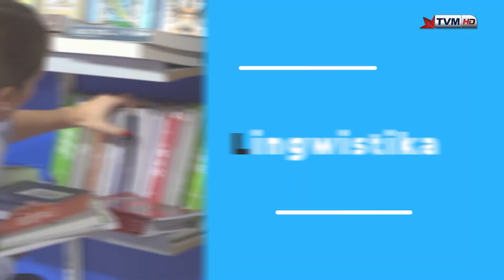Ilsienna | Lingwa u Storja | L-Element Ingliż fil-Malti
Dan il-filmat jittratta l-element Ingliż fil-Malti, frott it-taħlit tan-nies minħabba l-kolonjaliżmu u t-teknoloġija.

Data: 5 t'April 2021

Kelliema: Dr Michael Spagnol – Kap tad-Dipt tal-Malti

Kitba: Kit Azzopardi
Direzzjoni: Alan Paul Mizzi
Muntaġġ: Nadine Mizzi
Qari tal-Provi: Daniela Attard Bezzina
Vuċi: Dorothy Bezzina
Produzzjoni: Alan Paul Mizzi

It-tim ta’ Ilsienna jixtieq jirringrazzja lill-Aġenzija Nazzjonali tal-Litteriżmu tal-appoġġ kontinwu tiegħu, u lid-Dipartiment tal-Malti fi ħdan il-Fakultà tal-Arti fl-Università ta’ Malta u lill-Kunsill Nazzjonali tal-Ilsien Malti tal-pariri siewja tagħhom. Dan il-filmat qiegħed jittella’ bil-kundizzjoni li ma jintużax għal finijiet kummerċjali. Il-filmati ttellgħu fuq YouTube u fuq malti.mt grazzi lill-PBS, speċjalment lil Frans Lia u Dr Mark Sammut, u lid-Dipartiment tal-Malti, speċjalment lil Dr Michael Spagnol, Marija Bellia, Dorianne Bartolo, u Mattea De Marco.